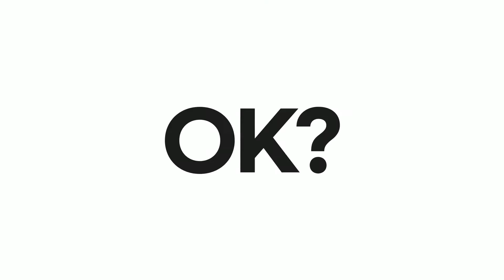병의원 원장님들 필수 시청! 2탄. 병의원 페이닥터 vs 개원의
조남철 세무사와 함께하는 전문가 심층인터뷰!

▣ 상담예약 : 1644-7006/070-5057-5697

【조남철 세무사는 지식정보 공유를 통해 새로운 비전과 패러다임을 제시합니다】